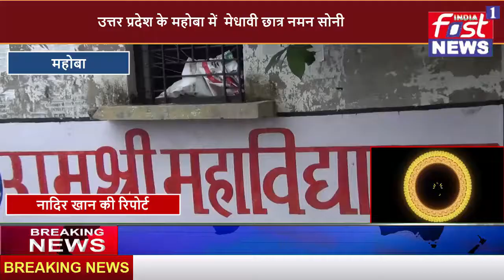महोबा में नमन सोनी ने संगीत में उत्तीर्ण आने पर उसका सम्मान